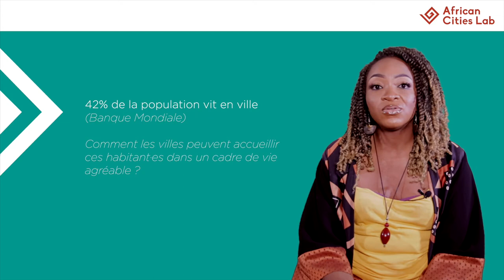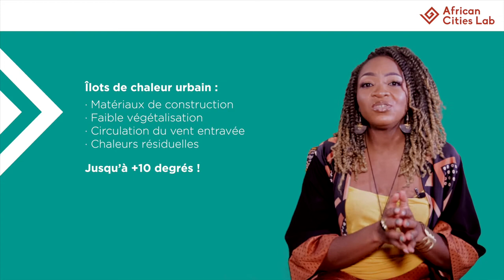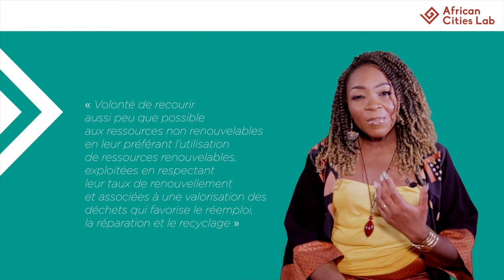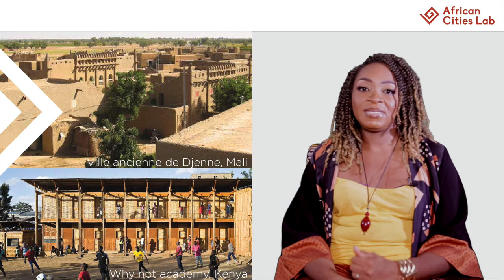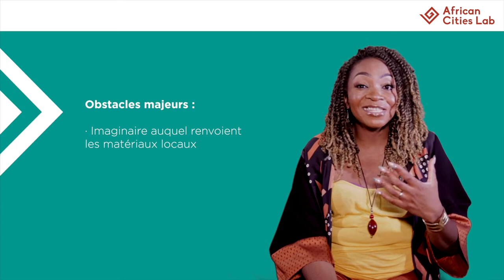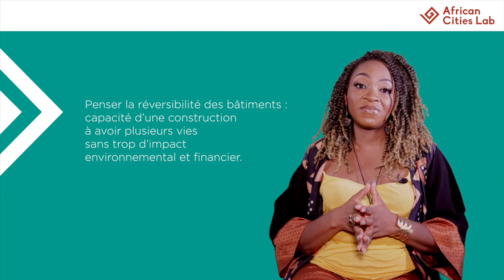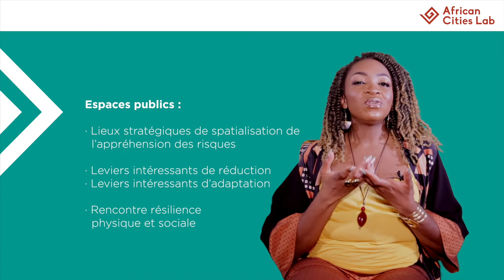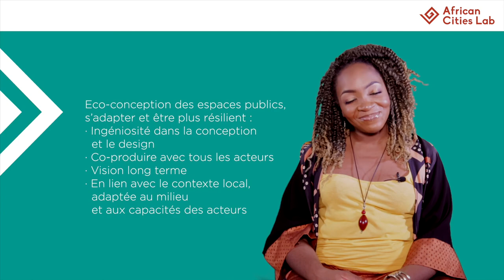Module_3 S3 L’éco-construction par Murielle Bissek - MOOC Fabrique urbaine collective